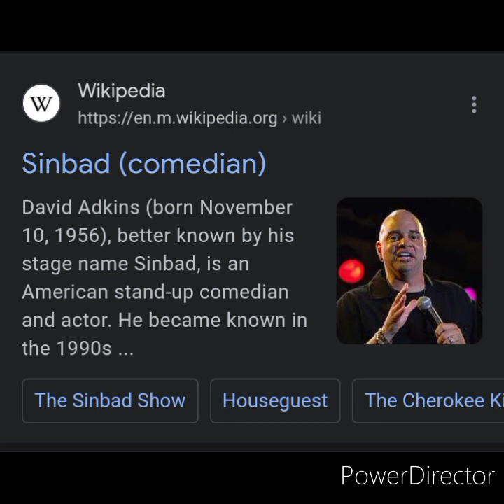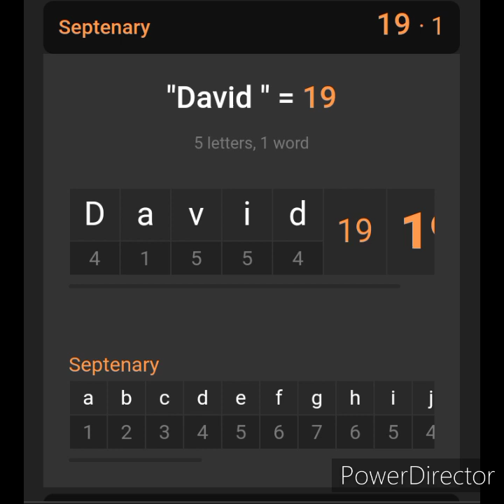Comedian Sinbad is Heavy D!